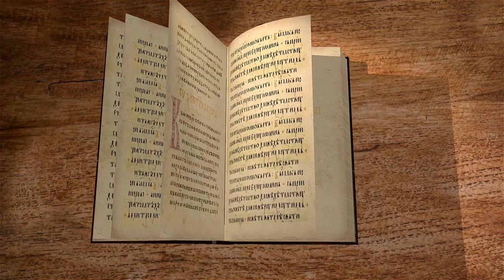Книга Исход. Глава 12. Протоиерей Олег Стеняев. Библия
Пасха соединила в себе все доступные человеку символы жизни. Весна, как пробуждение земли, появление ягнят и принесение одного из них в жертву. Кровь – символ защиты и очищения. Благословение народа, дети, оставшиеся в живых. Пресный хлеб, как символ готовности следовать за Господом. Все это становится символом объединения богоизбранного народа. Праздником освобождения, полного доверия Богу. Люди благодарят Господа за то, что Он вывел их из языческого Египта и дал им безвозмездно Землю Обетованную